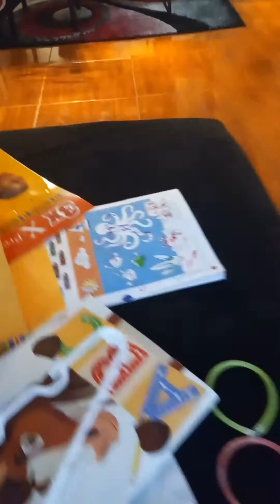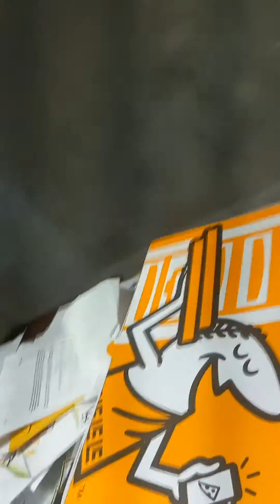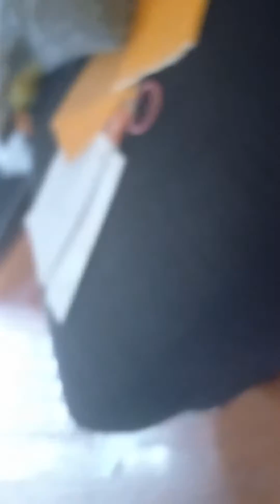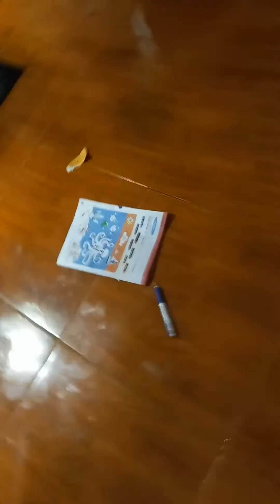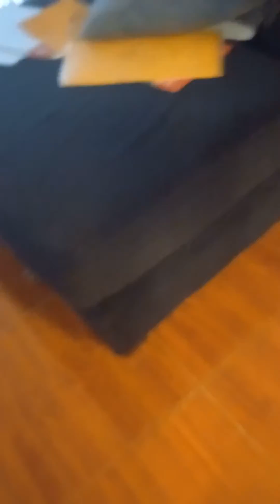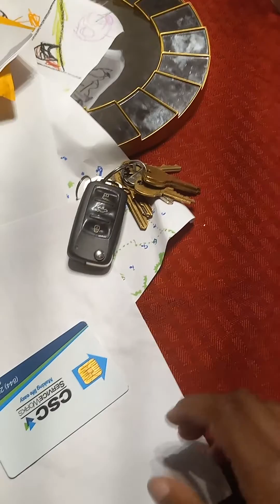TPOT Battle Infinity - Episode 3: "no I'm get it"